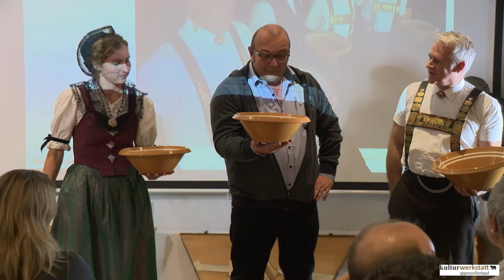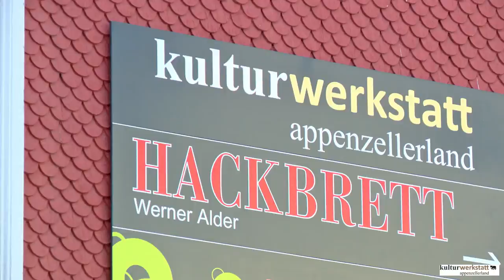Kulturwerkstatt Appenzellerland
Die Kulturwerkstatt Appenzellerland zeigt faszinierende Einblicke in den Hackbrettbau, die Volksmusik und die vielfältigen Appenzeller Traditionen.